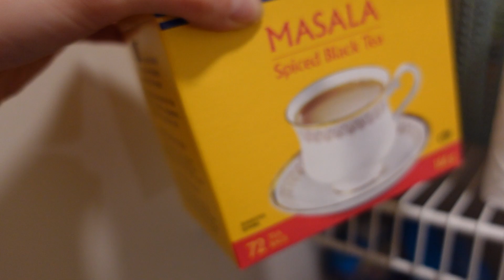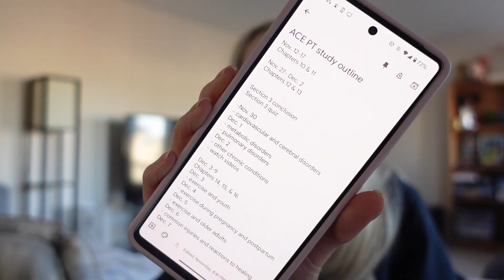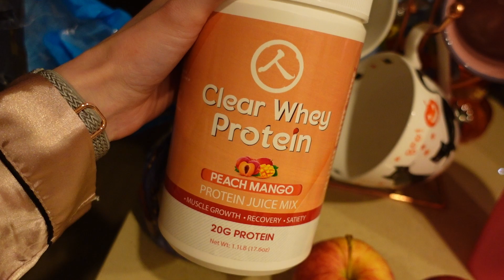Life Update - Thoughts On My Bikini Competition & Moving Forward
I've missed you YouTube! After competing in my first bikini competition I took a lot of time just to settle back into myself. Life feels weird still, but I wanted to get back to making and sharing videos with you all!

This vlog is an update on my bikini competition experience and how I am feeling now.

If you are new here, welcome! My name is Neve, I am a mental health nurse and I am in love with everything health and fitness. I am currently working on becoming a personal trainer and I am sharing my always evolving fitness journey here.